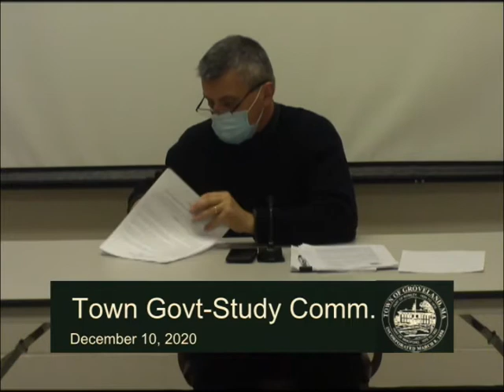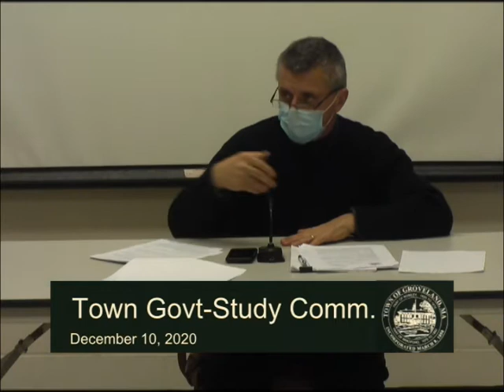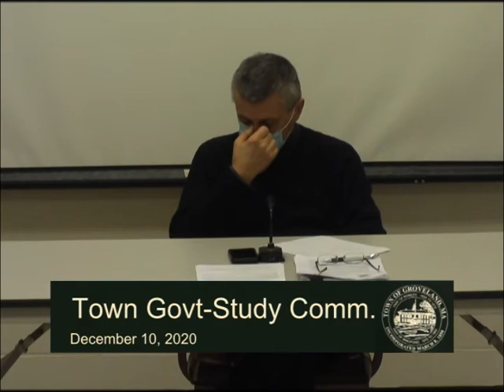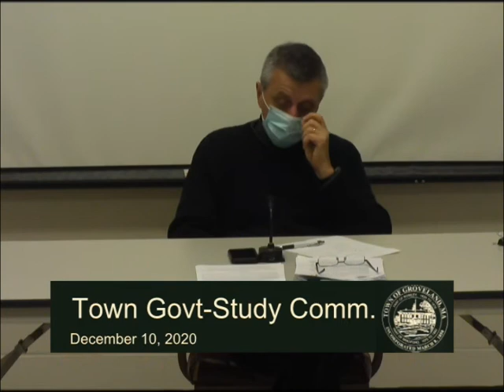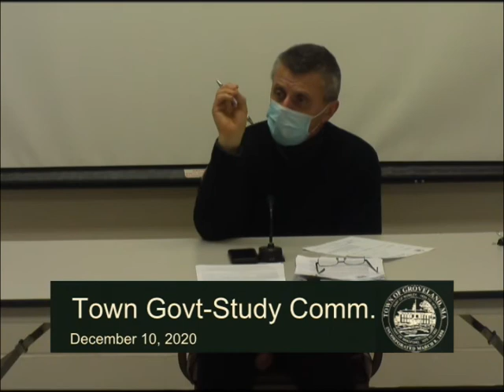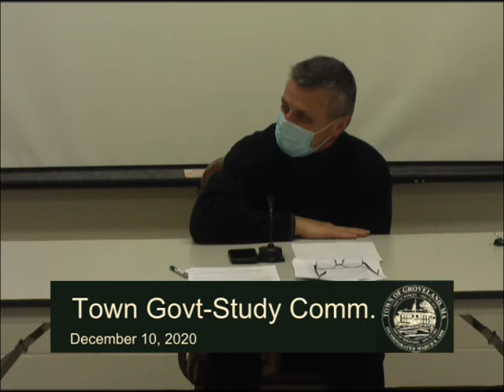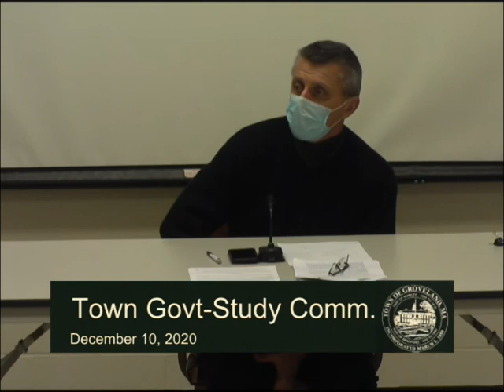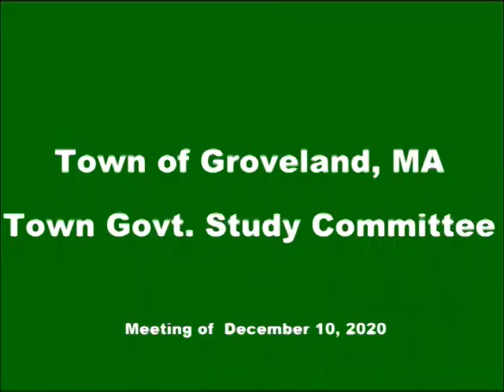Town Government Study Committee 12/10/2020